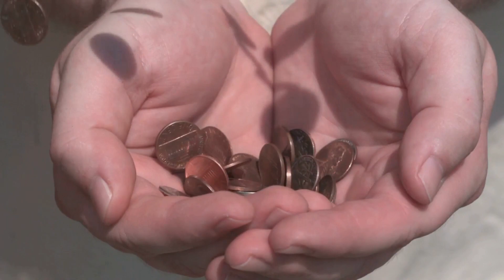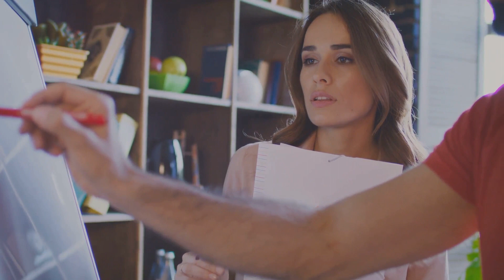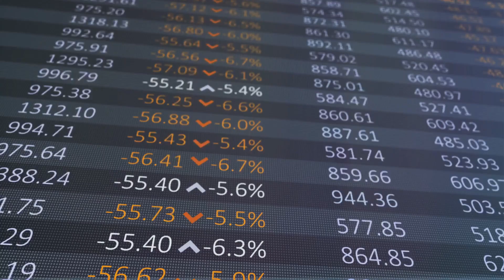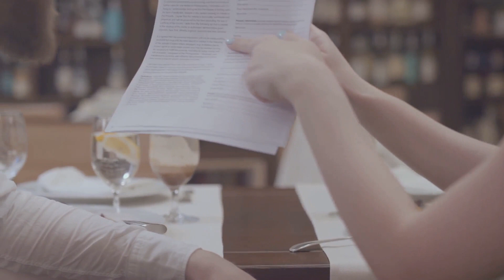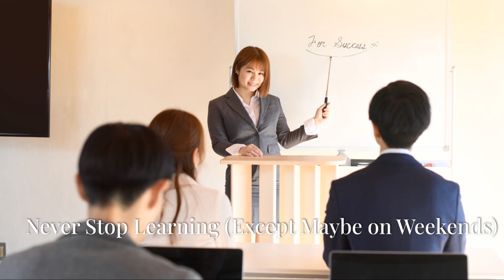Top 10 Business Strategies of the Rich and Successful!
Dive into "10 Business Strategies of the Rich and Successful" and unlock the tactics that top entrepreneurs use to build and sustain their empires. This video reveals the secrets behind their strategic planning, innovative thinking, and effective execution. Whether you're a budding entrepreneur or a seasoned business owner, these insights will elevate your game. Watch now and transform your business approach!

OUTLINE:
00:00:00 Welcome to the Wealth-Building Thunderdome!
00:00:26 Leverage OPM (Other People's Money)
00:00:57 Fail Forward!
00:01:50 Diversify, Diversify, Diversify!
00:02:17 Delegate or Die! (Just Kidding… Sort Of)
00:03:16 The Power of Positive… Bank Accounts?
00:03:47 Network Your Way to the Top (or at Least to a Free Lunch)
00:04:09 Prioritize Like Your Financial Future Depends on It (Because It Does)
00:04:31 Embrace the Digital Revolution (or at Least Buy a Smartphone)
00:04:55 Brand Yourself or Be Branded (The Choice Is Yours)
00:05:18 Never Stop Learning (Except Maybe on Weekends)
00:05:49 Go Forth and Conquer (the World of Wealth)!